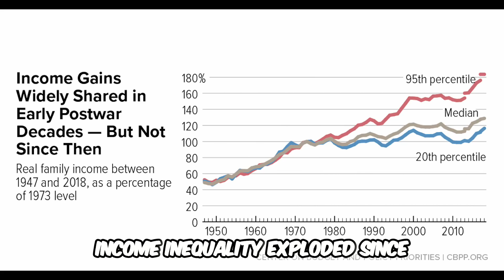Trickle-Down Economics: The Truth Behind Income Inequality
We uncover the reality of trickle-down economics and how it fuels income inequality. Discover why the ultra-rich benefit while workers struggle, and how misleading narratives distract from this systemic issue. It's time to expose the facts behind wealth distribution in America.